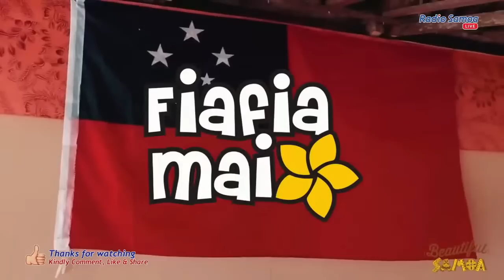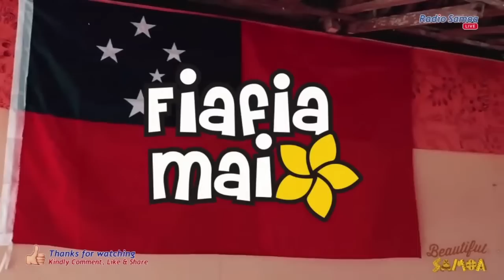Fiafia Mai Show, 27 Mar 2023- Radio Samoa